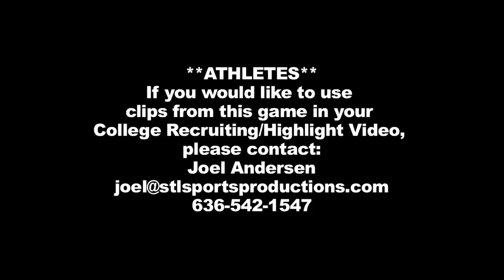Fort Zumwalt West vs Howell - Plays of the Game